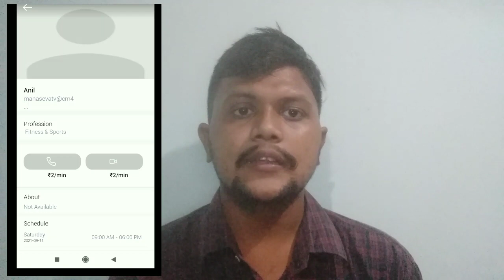ipl 2021 32nd match | punjab kings vs rajasthan royal match prediction in telugu